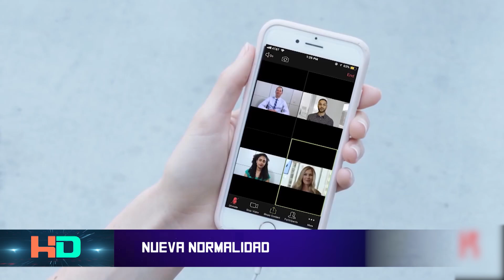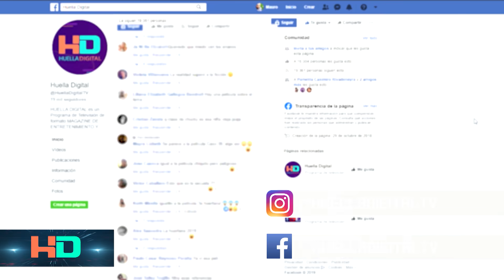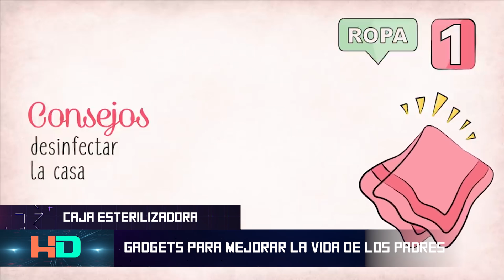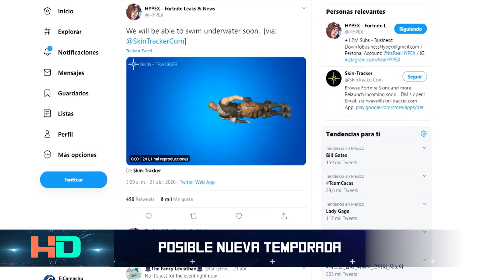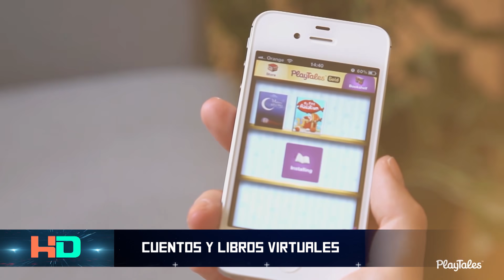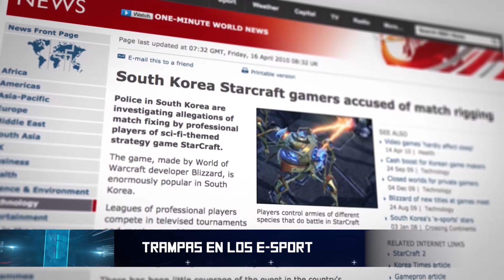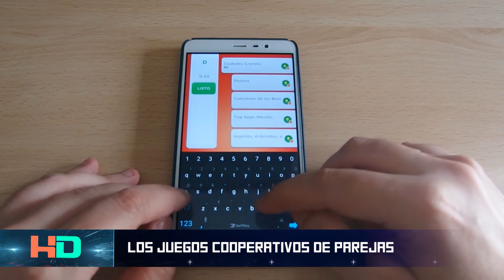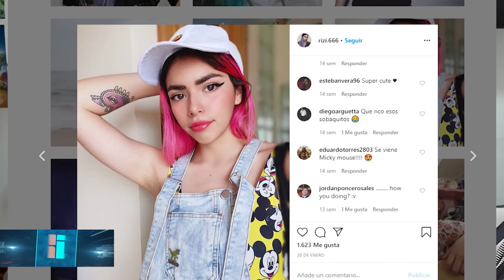HUELLA DIGITAL 03 DE MAYO 2020 - PROGRAMA COMPLETO